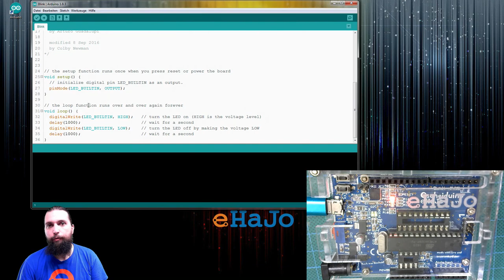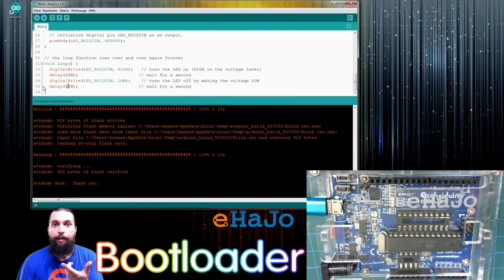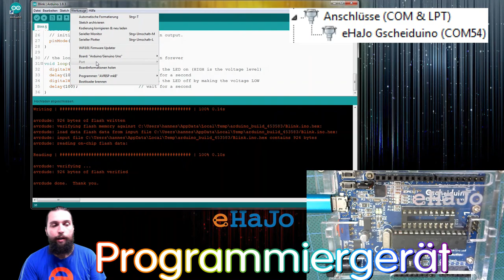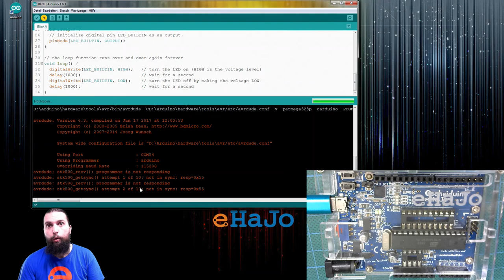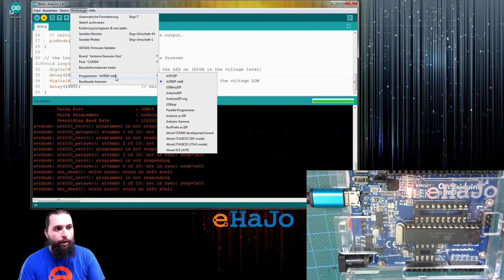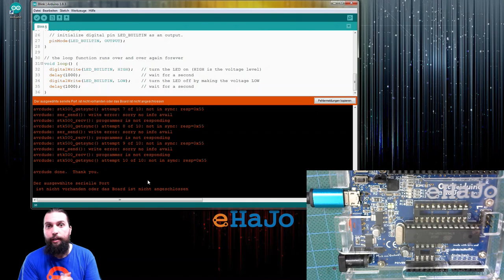📝 Wie programmiert man einen Mikrocontroller 💡 Arduino, Bootloader und co.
In diesem Video schauen wir uns an, welche zwei gängigen Methode es gibt, um einen Mikrocontroller zu programmieren.
Variante 1 ist ein Bootloader, wie er zum Beispiel in allen Arduino/Genuino-Boards eingesetzt wird.
Variante 2 ist etwas kostenintensiver, denn hier benötigt man ein Programmiergerät, mit dem der Chip programmiert wird.

00:00 Anfang
00:45 Bootloader
02:28 ISP-Programmer
03:44 Arduino Bootloader
05:15 Arduino Programmer
09:04 Vertieftes Wissen